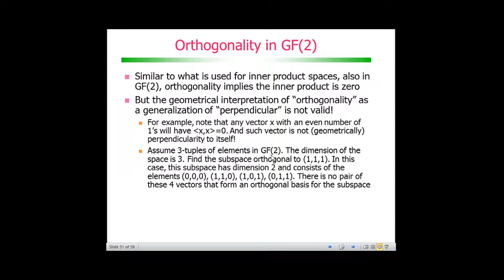Codificação de Canal com Códigos de Bloco: Ortogonalidade no GF(2)